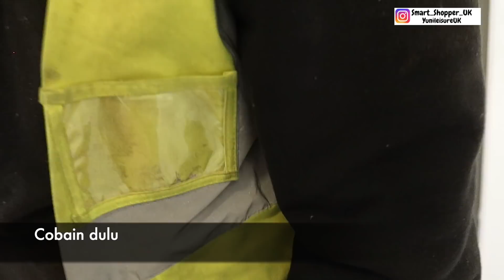Tempe Goreng Mendunia, Awalnya Takut Mau Ngasih Ternyata Mereka Suka Sampai Panen Pujian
Ahirnya kesampaian juga mau ngasih tempe ke  management apartemen. Awalnya takut mau ngasih tempe goreng karena takut tidak suka rasanya dan dikira hanya satu atau dua orang yang ada di resepsion ternyat begitu tempe datang, tamu yang tidak terduga pada berdatangan mencoba tempe goreng yang belum pernah mereka coba sebelumnya. Reaksi mereka luar biasa semua pada suka dan seneng banget makan tempe.